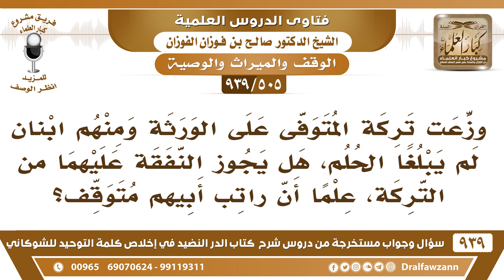[505 -939] وزعت التركة على الورثة ومنهم ابنان لم يبلغا الحلم، فهل يجوز النفقة عليهما من التركة؟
-[505 -939] السؤال: وزعت تركة المتوفى على الورثة ومنهم ابنان لم يبلغا الحلم، هل يجوز النفقة عليهما من التركة، علما أن راتب أبيهم متوقف؟
الجواب: ليس لهما إلا ميراثهما ينفق عليهما من ميراثهما ولا ينفق عليهم من التركة؛ لأن التركة صارت للورثة ونفقتهم ليست على الورثة مادام لهم ميراث ينفق عليهم من ميراثهم من نصيبهم.
للاشتراك في قناة الشيخ صالح الفوزان

للاستفسار والإقتراحات والدعم
رئيس الفريق
لمشروع كبار العلماء